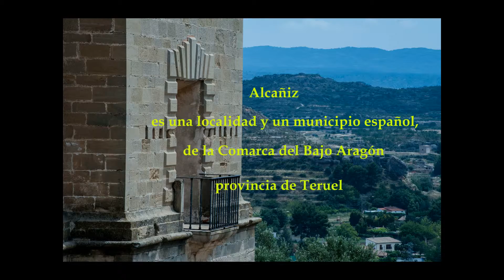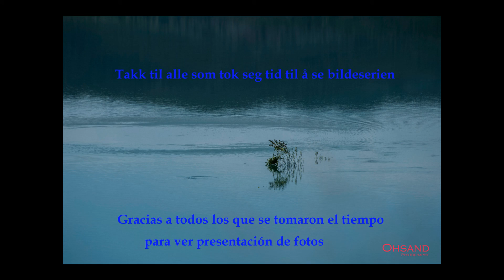Aragon juli / julio 2013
en reise for å feire 11. juli